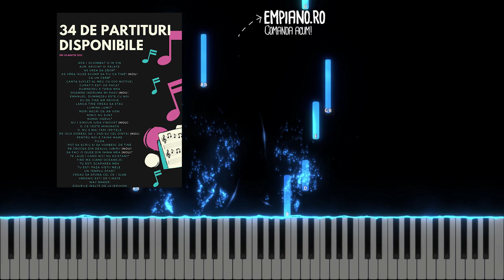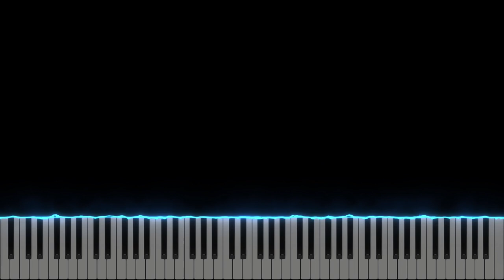Cum poti fi asa de bun - Otto Pascal - Instrumental Pian - Negativ Pian - Tutorial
Muzica  : Otto Pascal
Versuri : Laura Neagu
Gama : Fa#minor
Tempo : 72